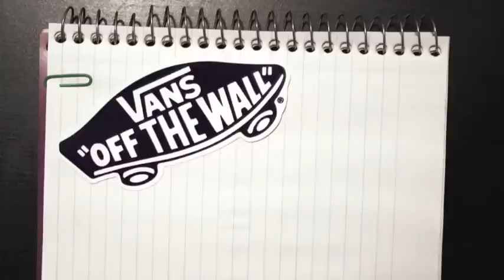Mink & Amanda Make Ya Some Kicks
The Vans crew is down at SXSW follow along at vansgirls.tumblr.com